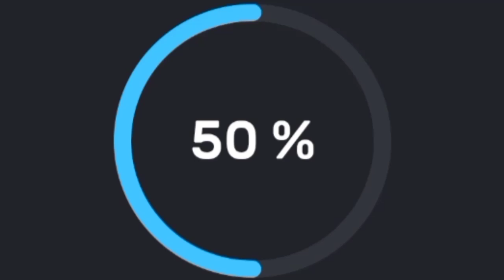Jerat burung ruak ruak disiang hari yang datang ngantri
Hallo shobat shobitku smua, di video kali ini saya jerat burung ruak ruaknya di waktu siang karna itu lah sempatnya saya, Alhamdulillah,, Ada Rizqi yg datang pada ngantri tidak gerombolan SPT biasanya,, simak sampai habis njeh ,, Terima kasih